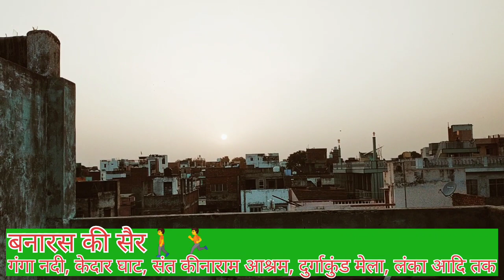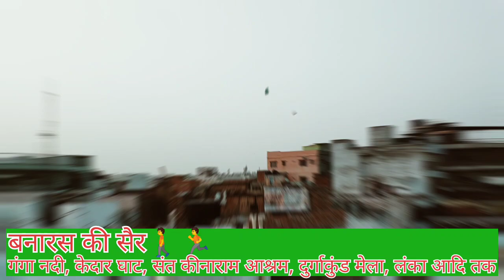बनारस यात्रा||Banarasa Travel#Brijesh Nishad520$Vlogs वीडियो📸📽️📺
बनारस घूमना बहुत अच्छा लगा, कहा जाता है कि बनारस मोक्ष की नगरी है। यह नगर गंगा नदी तट के किनारे पर स्थित है, यहां पर देश विदेश से काफी यात्री आते है, यहां भगवान शंकर जी का ज्योतिर्लिंग स्थापित है, जो काशी विश्वनाथ के नाम से जाने जाते है।। उनका दर्शन मात्र से सब कष्ट दूर हो जाते है, हर व्यक्ति उनकी ही पूजा करता है, क्योंकि भगवान शिव बहुत दयालु है और वे अपने भक्तो की जरूर सुनते है।। यहां पर हर साल सावन माह में कावरियों का जमावड़ा लगा रहता है तथा यह पवन नगरी कही जाती है, यहां पर काफी मंदिर और शिवाला है।। यहां पर आने मात्र से ही बहुत शांति मिलती है।।  हर हर महादेव 🙏🛕🕉️🔱🚩